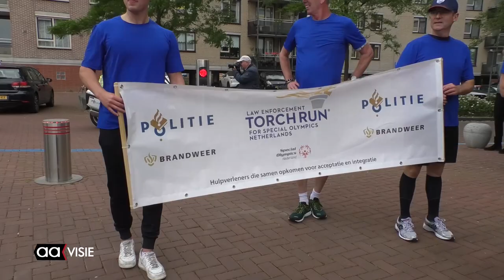Olympisch vuur komt aan in Almelo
Met loeiende sirenes arriveerde onder politie- en brandweerbegeleiding het Olympische vuur in Almelo bij het stadhuis. Van 10 tot en met 12 juni zullen op veel locaties in Twente de Special Olympics Nationale Spelen worden gehouden, het grootste sportevent voor mensen met een beperking.